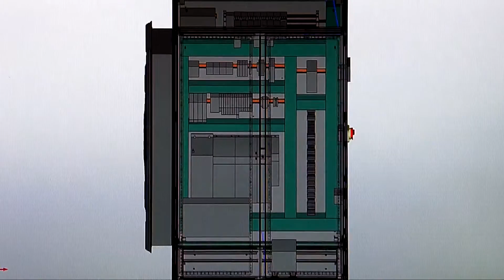Rittal Made in the USA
Rittal Corporation is the U.S. subsidiary of German-based Rittal GmbH & Co. KG, the world’s leading manufacturer of industrial and IT enclosures and accessories. Rittal Corporation's manufacturing center of excellence is situated in the tight-knit Midwestern community of Urbana, Ohio, spans more than a half-million square feet. The facility is filled with state-of-the-art equipment and processes, and houses in-house engineering and modification services, as well as the longest non-automotive paint line in North America. The on-site warehouse is outfitted with an eight-story Automated Storage & Retrieval System. And, training facilities and a fully equipped product showroom await customers and visitors.

Rittal manufactures the world's leading industrial and IT enclosures, racks and accessories, including high-efficiency, high-density climate control and power management systems for industrial, data center, outdoor and hybrid applications.